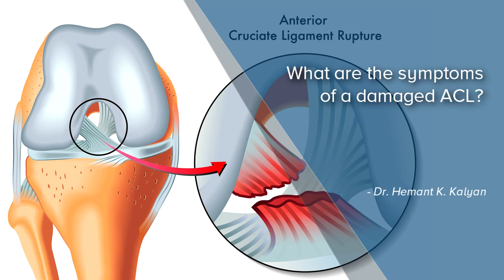What Are The Symptoms Of A Damaged ACL| ACL Tear injury | Rheumatology Specialist in Bangalore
Few symptoms of a damaged ACL are:
• Swelling in the knee
• Severe pain
• Difficulty in walking
• Difficulty in bending the knee

Watch the video featuring Dr. Hemant K. Kalyan to know more about the symptoms of a damaged knee.

Manipal Hospitals, the best Rheumatology Hospital in Bangalore, offers comprehensive assessment and management for a wide range of rheumatic problems. The team of world-renowned rheumatologists has immense experience in diagnosing and treating the various musculoskeletal disease, and systemic autoimmune conditions referred to as rheumatic diseases.